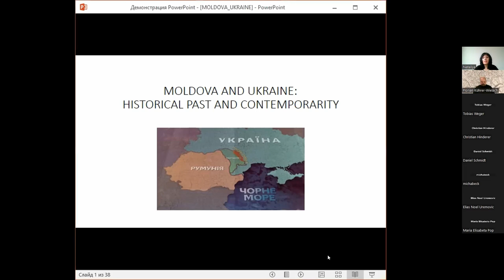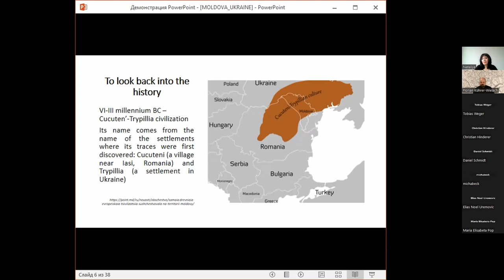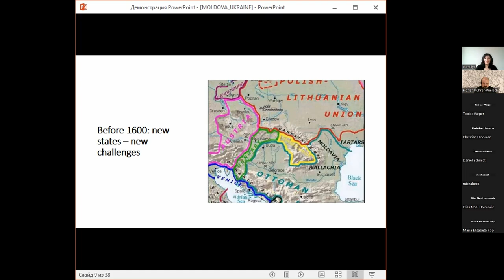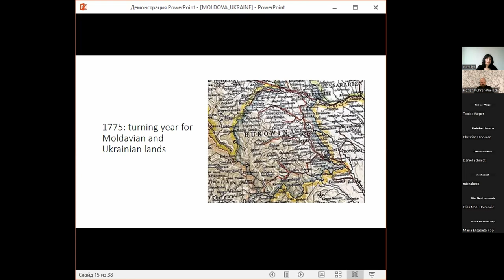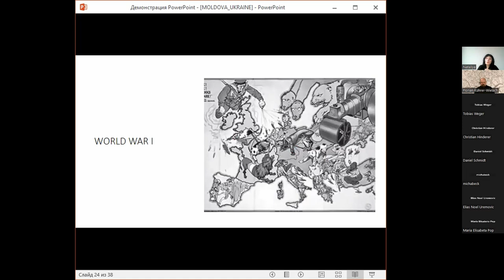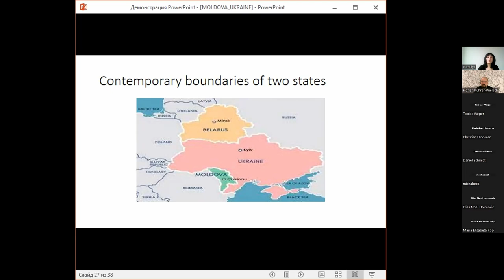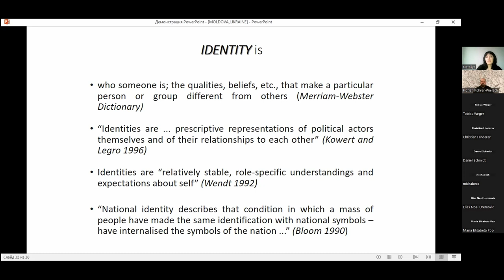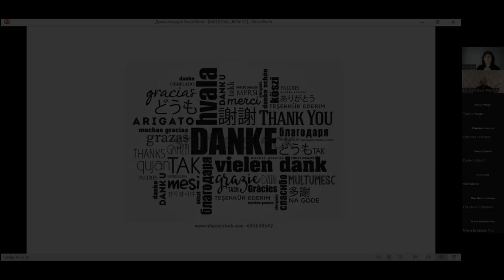12. The historical relations between Moldava and the Ukrainians | Nataliya Nechayeva-Yuriychuk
12. The historical relations between Moldava and the Ukrainians | Nataliya Nechayeva-Yuriychuk (Tscherniwzi/Czernowitz) | 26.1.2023

Infos:
Ringvorlesung: Moldau. Eine geteilte Geschichte | Wintersemester 2022/23
Lecture Series „Moldova – a divided and shared history“, winter term 2022/23

Veranstalter:
Dr. Florian Kührer-Wielach (IKGS München/LMU München), Prof. Dr. Kurt Scharr (Universität Innsbruck/Osteuropazentrum), PD Dr. Tobias Weger (IKGS München/LMU München) in Zusammenarbeit mit dem Moldova Institut Leipzig.